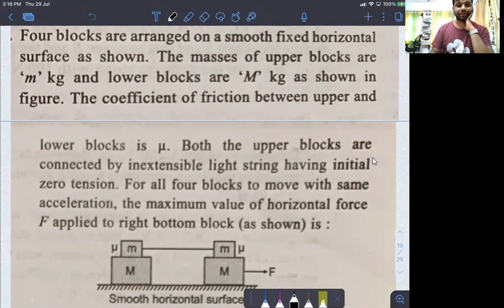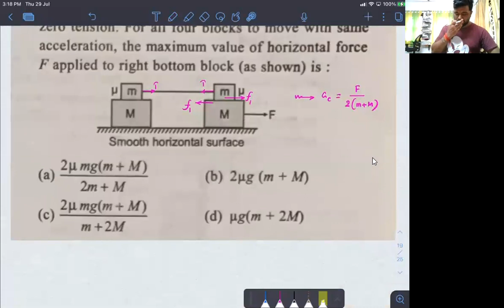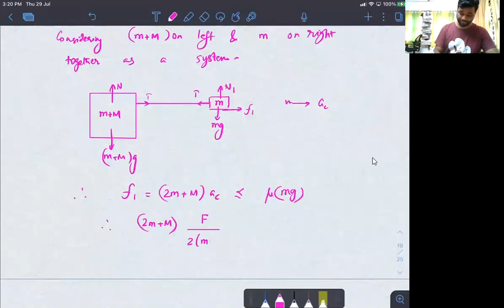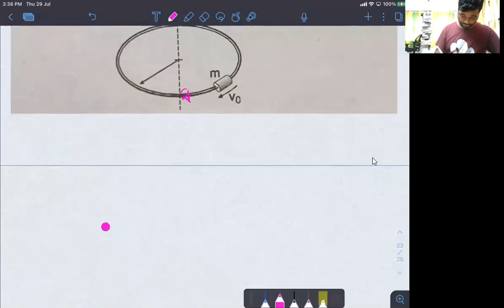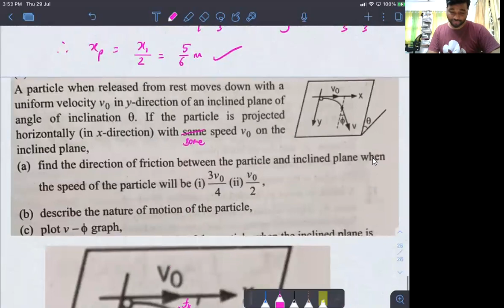Advanced Lecture-3 on NLM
5 typical examples on NLM have been covered here.
Each one is different from the other.